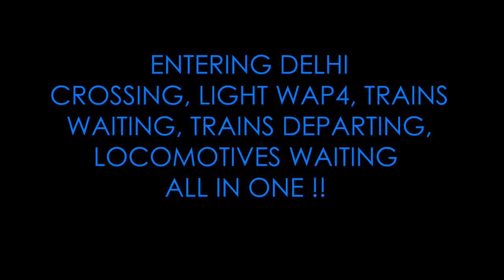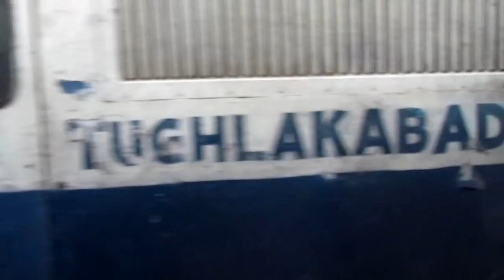Parallel departures and arrivals at DELHI | Variety of Loco's | Indian Railways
So much of action early in the morning as we try to enter Delhi. Variety of locomotives greet us, all with their respective duties. Busy as ever ! DELHI !!